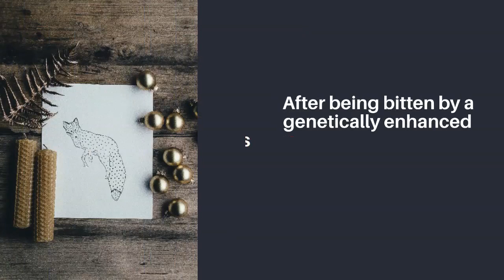Spider-Man: Miles Morales Gamelay & Trending News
The gaming world is running at its heights now. It is continuously covering every superhero, big or small, in its vast, spread world of science, fantasy, magic, and gore. The upcoming action-adventure game, Marvel’s Spider-Man: Miles Morales is getting a launch very soon on all the latest PS devices!